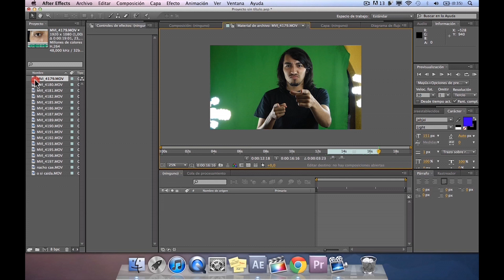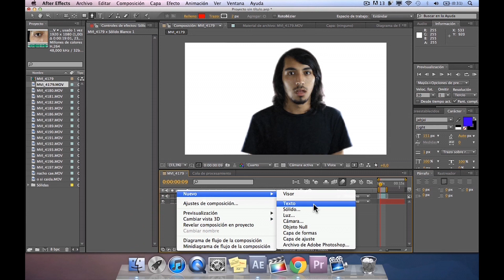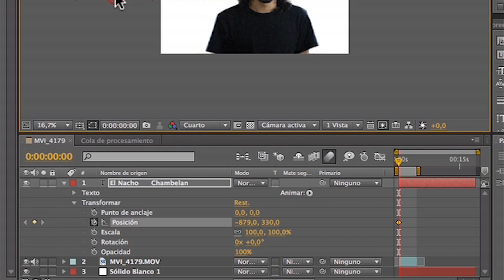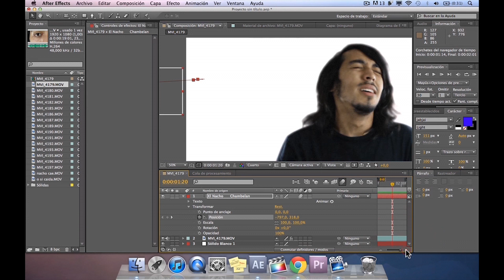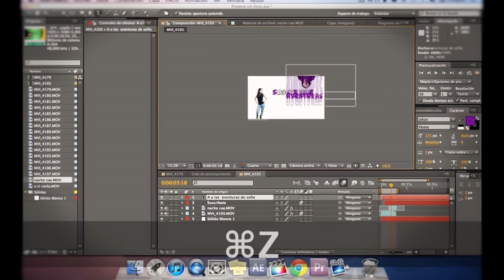Le* Tutorial - ¡¡¡¡Las Aventuras de Sofia!!! - Adobe After Effects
Aqui puedes sacar fotos para Practicar!!!